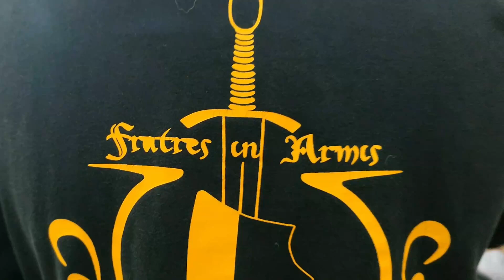Medieval Master Takes on Poleaxe: Unbelievable Finish!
The last two escalations from the book Opus Amplissimum de Arte Athletica by Paulus Hector Mair.

Let's go step by step